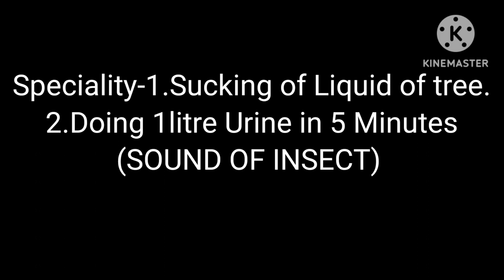A video on CICADA INSECT||SPECIALITY AND REVIEW